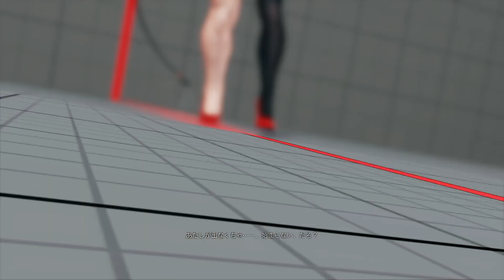(ポイズン) ストリートファイターV 上級者によるランクマッチ / Street Fighter V CE(POISON)